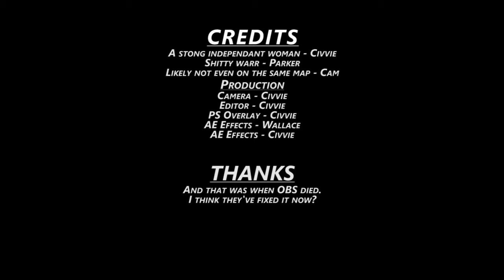Civilization 6 Episode 4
We return once more to save Parker from the barbarian menace.